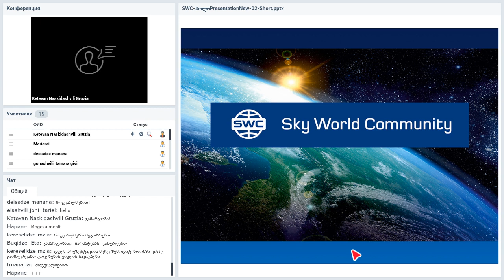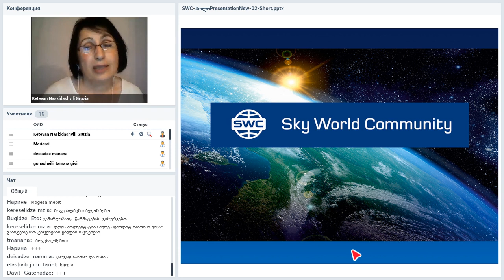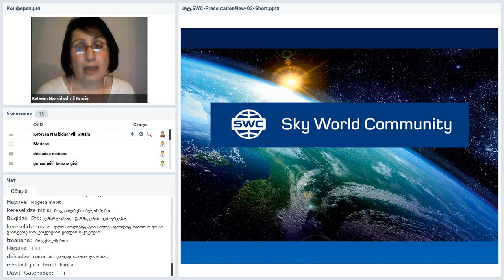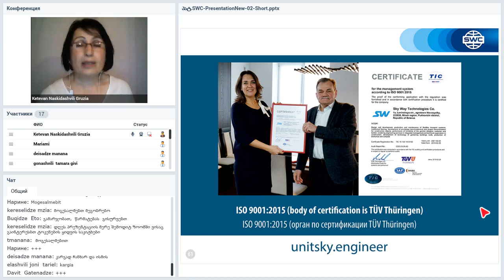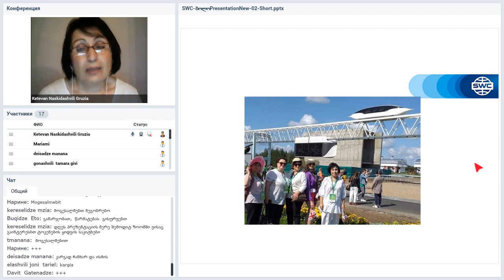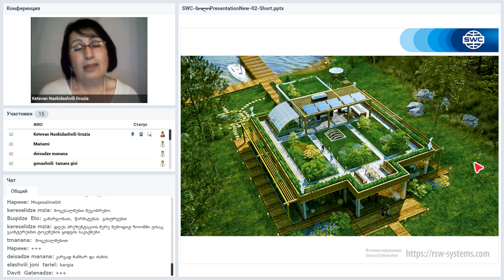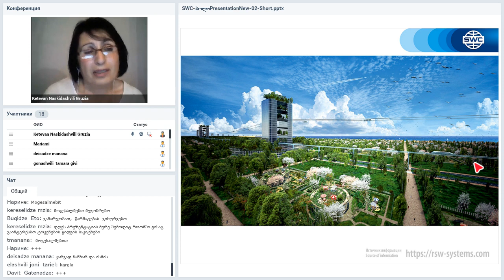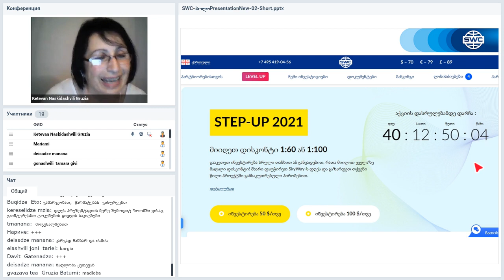Вебинар от 17.06.2020. Presentation of the technology. Грузия.